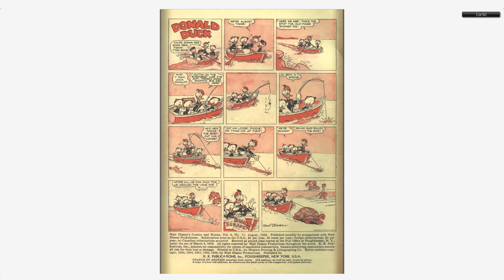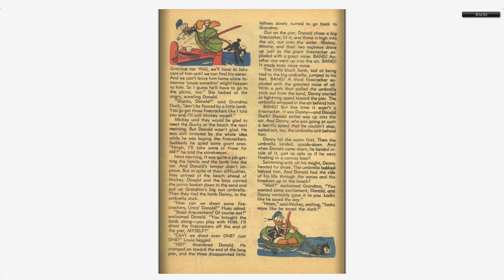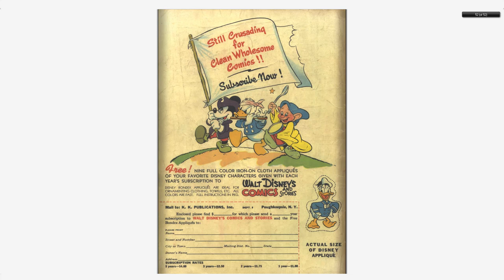Walt Disney's Comics And Stories 107 Dell